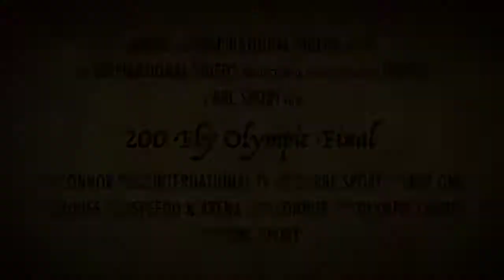Men's 200 Fly final London 2012 Olympics in a Nutshell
A great race in a trailer.